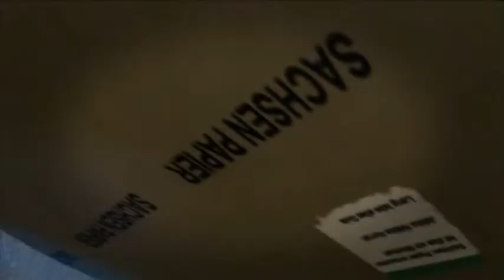AUROSYS at News Limited in Broxbourne, UK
manroland web systems AUROSYS in Aktion bei News Limited in Broxbourne, UK.
manroland web systems AUROSYS in actiono at News Limitedin Broxbourne, UK.